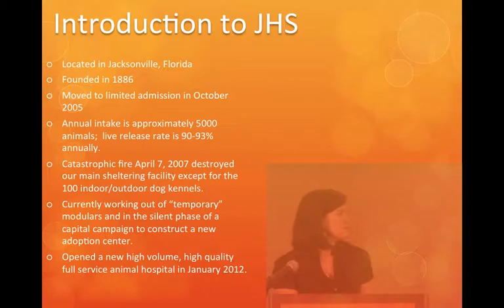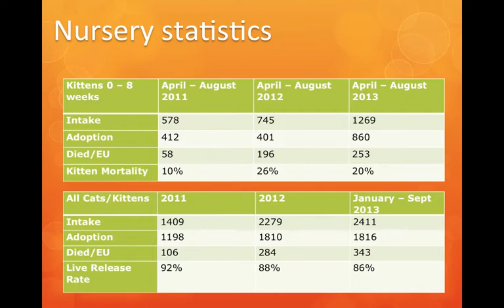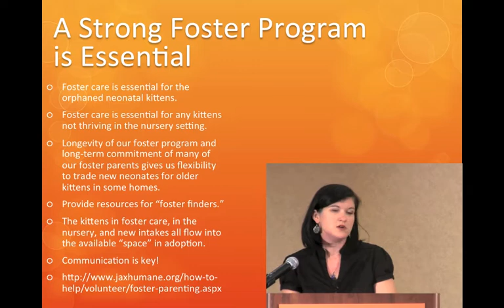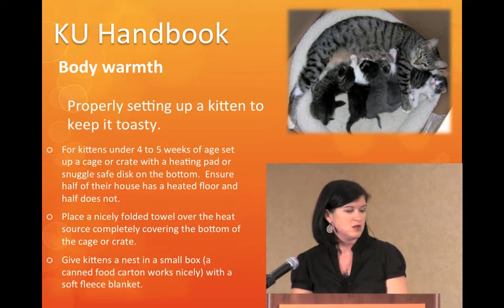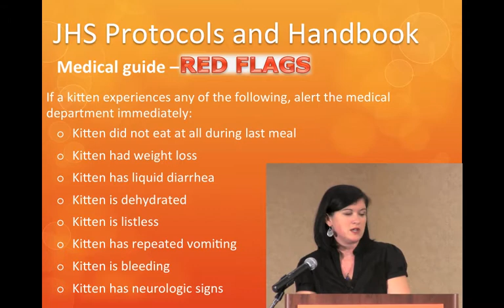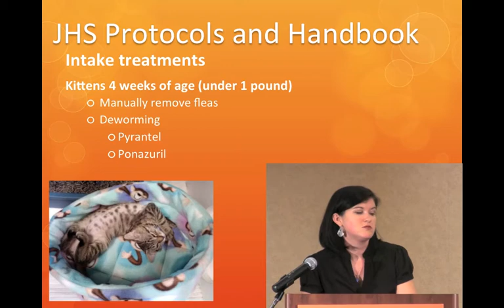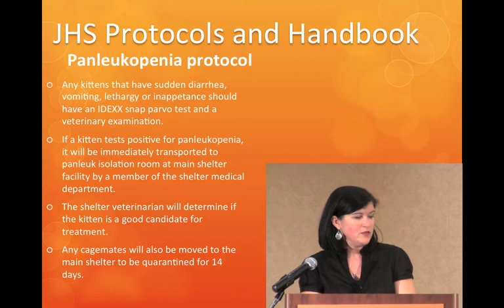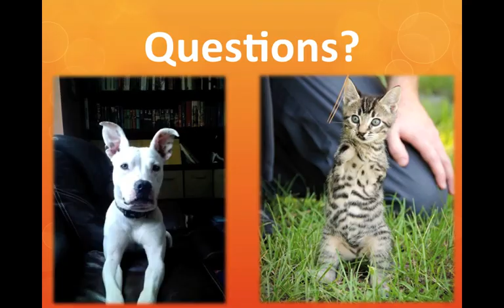Saving More Kittens with Kitten University - conference recording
Dr. Jennifer Broadhurst, Director of Operations at the Jacksonville Humane Society, discusses protocols and procedures in place for their kitten nursery, known as Kitten University, in partnership with First Coast No More Homeless Pets and Jacksonville's Animal Care and Protective Services. Out of their experience came the Kitten University Handbook, which they have been sharing with communities considering establishing a kitten nursery or simply striving to save more neonatal kittens. Learn how a combination of resources — the nursery, foster homes, volunteers and staff — doubled the save rate of kittens in Jacksonville, Florida, in just one year. This presentation is part of the University of Florida's Maddie's® Shelter Medicine Program Track at the 2013 No More Homeless Pets National Conference.

This presentation will help you to:
• Understand the development process for nursery protocols and training materials at Kitten University.
• Avoid common mistakes if your community is considering a kitten nursery.
• Formulate protocols for handling neonatal kittens that minimize the spread of infectious disease and maximize lifesaving capacity.